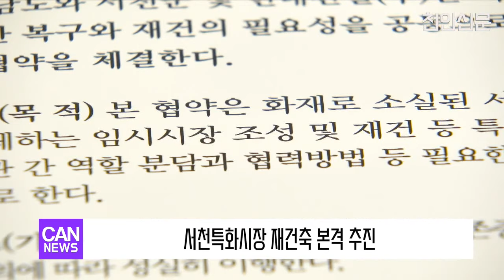[천안TV 뉴스] 서천특화시장 재건축 본격 추진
(앵커멘트)

- 충청남도와 서천군이 화마로 실의에 빠진 서천군민들을 위해 서천특화시장 재건축 사업에 본격 나서고, 임시시장 조성에도 박차를 가할 방침입니다.

김태흠 지사는 지난 7일 서울의 충남도 중앙협력본부에서 윤영준 현대건설 대표이사, 김기웅 서천군수 등과 함께 서천특화시장 복구를 위한 업무협약을 체결했습니다.

협약에 따라 도와 서천군은 서천특화시장 복구와 재건축을 위해 필요한 재정, 부지 등 인프라를 적극 지원합니다. 현대건설 측은 조속한 시장 복구 및 정상화를 위한 사업추진에 협력하기로 했습니다.

김태흠 지사는 대기업인 현대건설이 프로젝트 매니저로 참여하면서 임시시장과 특화시장 건설은 속도감 있게 이뤄질 것이라며 기대감을 표했습니다.